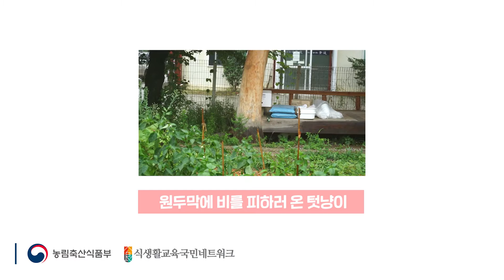비오는 날, 텃밭 감자캐서 감자채전(새둥지전) 만들기 [텃밭의 하루#4]